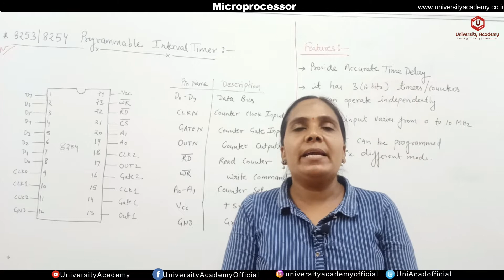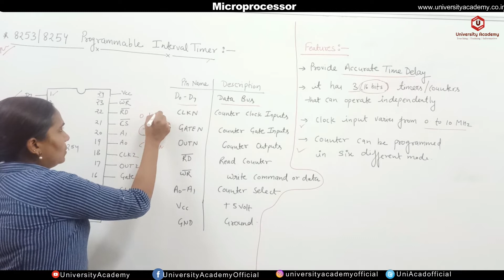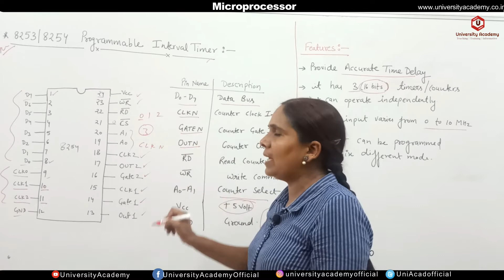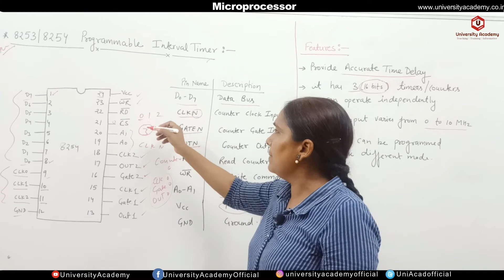Micro42: Microprocessor | 8254 Programmable Interval Timer | 8253 Programmable Interval Timer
Topics: Microprocessor evolution and types, Pin diagram and internal architecture of 8085 microprocessor, Architecture of 8086 microprocessor, Assembly language programming based on intel 8085/8086, Peripheral Devices

Faculty: Meena Kashyap

University Academy is India’s first and largest platform for professional students of various streams that was started in 2017. University Academy comprises a committed band of highly experienced faculties from various top universities or colleges in India.
This channel is providing the complete lecture series on the following Subjects/Programming Languages.

Programming Course

Regards
University Academy